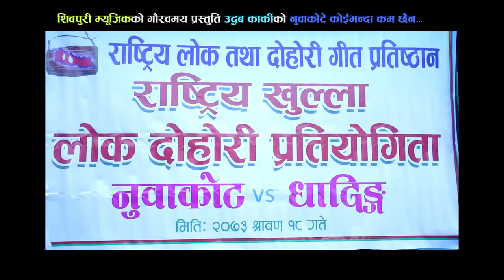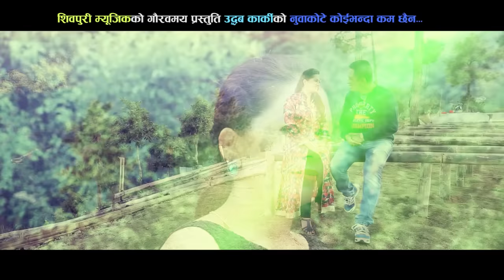New superhit lok dohori Nuwakotay koi vanda kaam xaina Uddhav karki, Parbati Karki & Shobha Tripathi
Watch latest Nepali lok dohori song nuwakote kohi bhanda kam chhaina by Uddhav Karki, Parbati Karki, Madhav Pathak & Radha Adhikari only on Shivapuri Music's official youtube channel.

Shivapuri Music Presents :- Nepali lok dohori song
Song:- Nuwakote kohi bhanda kam chhaina
Vocal:- Uddhav Karki, Parbati Karki, Madhav Pathak & Radha Adhikari
Lyrics:- Udhhav Karki
Audio/video:- Shivapuri Music Pvt. Ltd.
Director:- GC Dip Sagar
Cinematographer:- GC Dip Sagar
Editor:- GC Dip Sagar
Artists:- Uddhav Karki, Shobha Tripathi, Madhav Pathak & Radha Adhikari
Post Production:- Floreena Films Pvt. Ltd.

Audio/ Video Available Only On Shivapuri Music Pvt. Ltd.

All the Audio and Video rights of this Music Video is owned only by Shivapuri Music Pvt. Ltd.